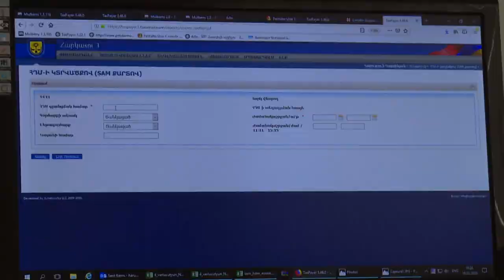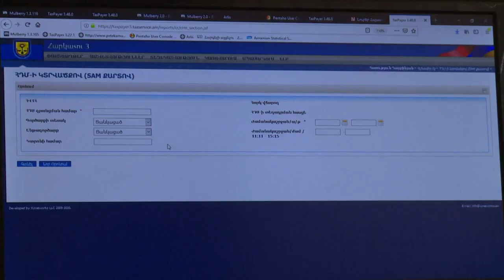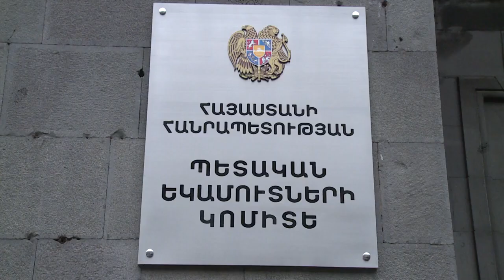Որոշ տնտեսվարողներ թաքցնում են շրջանառությունը. ՊԵԿ-ը հանդես է եկել հայտարարությամբ